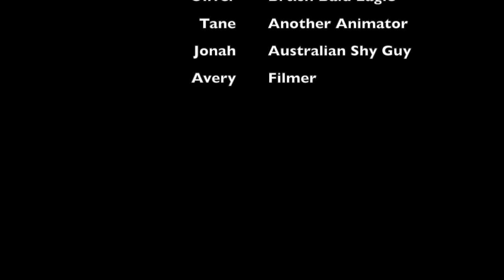Blue Seagulls Paper Challenge